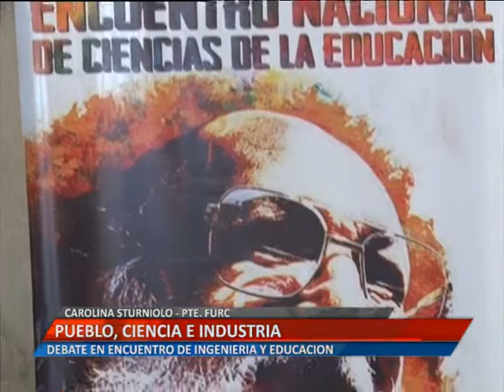PUEBLO, CIENCIA E INDUSTRIA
DESDE HOY Y HASTA EL DOMINGO LA UNRC ES SEDE DE LOS ENCUENTROS NACIONALES DE ESTUDIANTES DE INGENIERIA Y EDUCACION, RESPECTIVAMENTE.